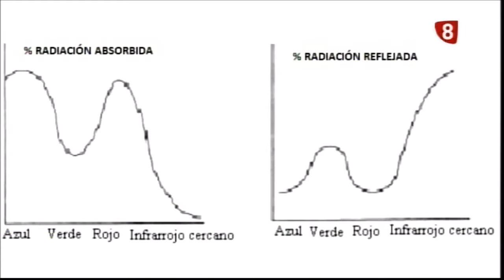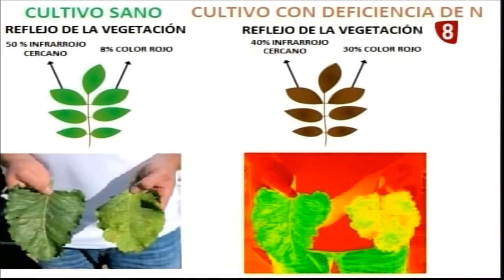Cristian Cerezo, ganador Premio Pepsico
Cristian Cerezo Ganador III Edición Premio a la Agricultura Sostenible.